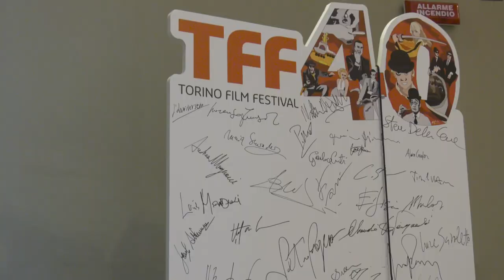TFF40 day 6!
📽️ Abbiamo fatto il pieno di proiezioni, tra cui quelle dei cortometraggi italiani in concorso

🎞 Abbiamo vissuto gli ultimi cento giorni di Marco Pannella insieme a chi li ha portati sul grande schermo

🎬 Nella splendida cornice dell’Aula del Tempio della Mole Antonelliana, il Museo del Cinema ha conferito a Malcolm McDowell il Premio Stella della Mole